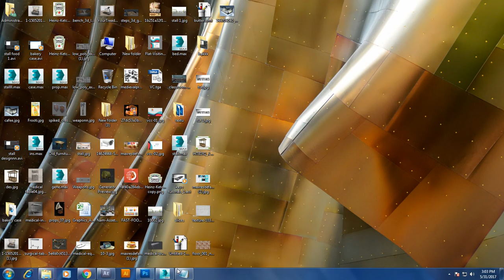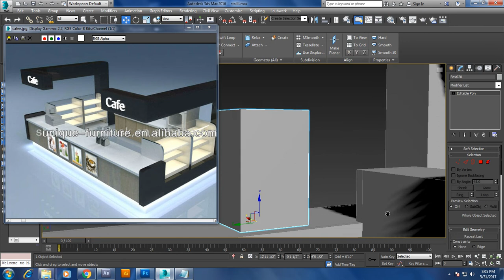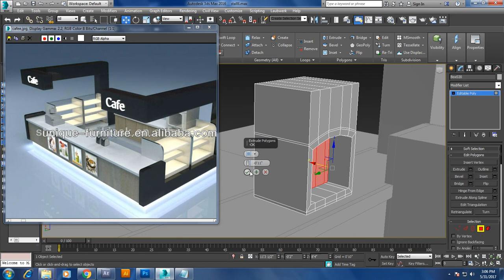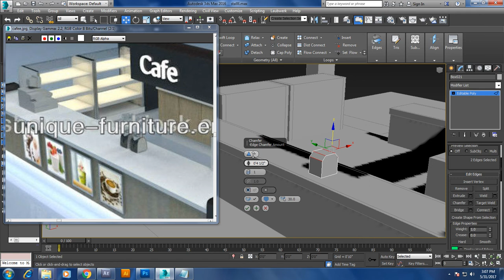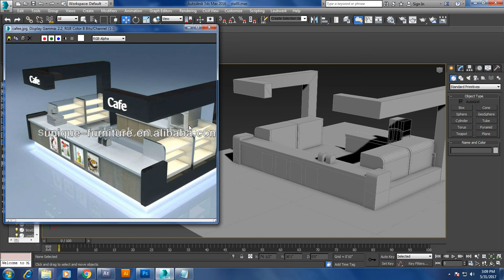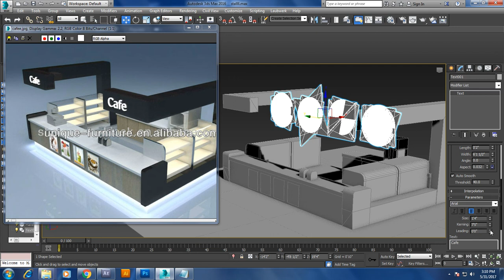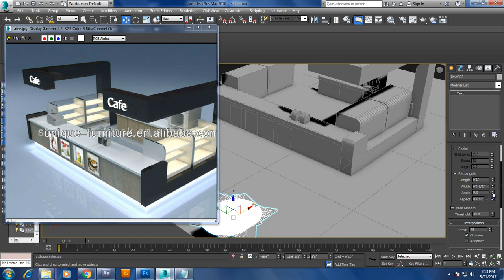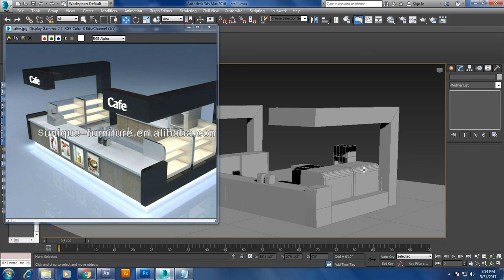Tutorial on modeling and texturing a food stall in 3dsmax. (Part 2)